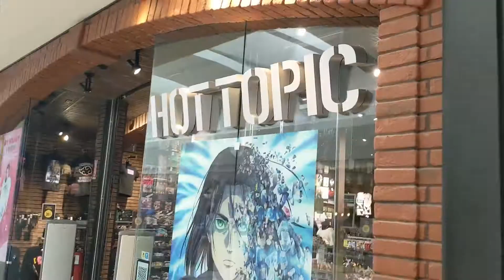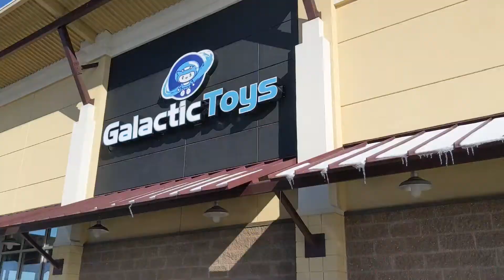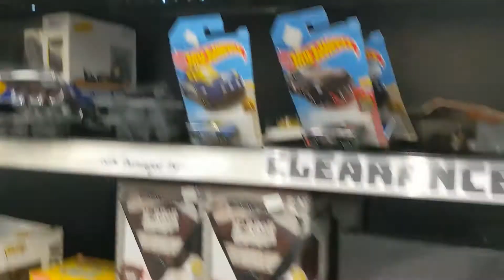Pop Hunting with Wife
Pophouse Facebook

Fye

GameStop

Target

Marvel Funko pop

DC Funko pop

Disney Funko pop